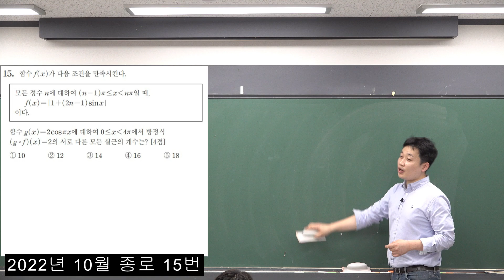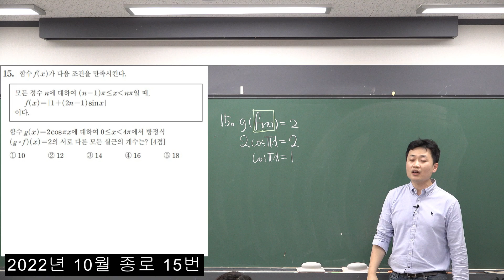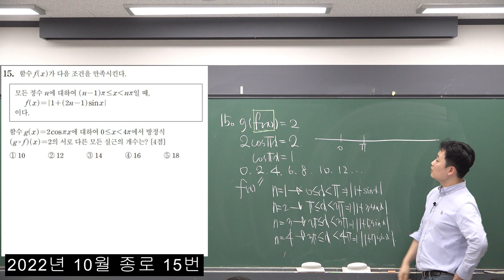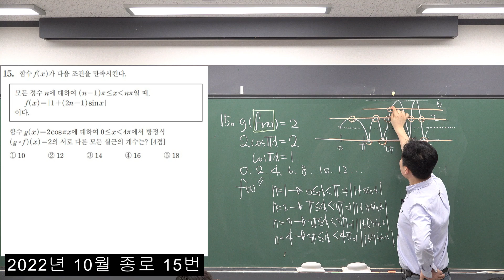[2023수능대비 파이널컷 수1 4편] 합성함수의 실근의 갯수는 '밖에서 안으로!'